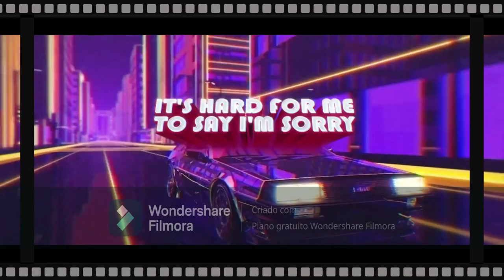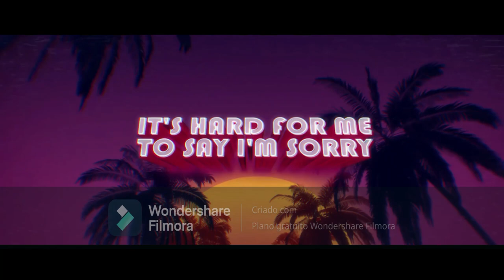Blade Me Now - D-Block & S-Te-Fan x Deepack x Crypto Beat (Remix)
EDM Music